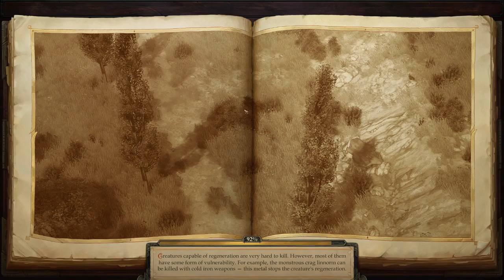Lets Play Pathfinder: Kingmaker - Take 2 by Odo 007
I buy a mercenary and together we kill the Manticor